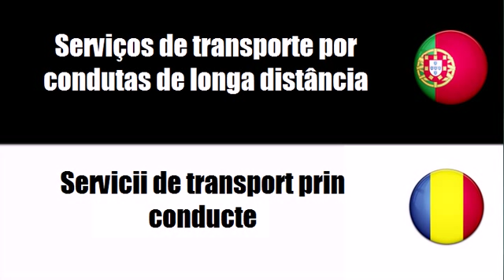Português+Romeno = Serviços de transporte ferroviário